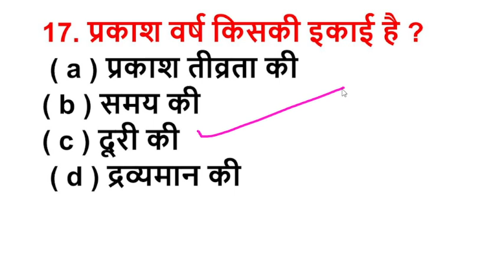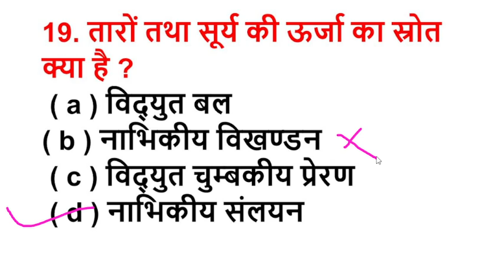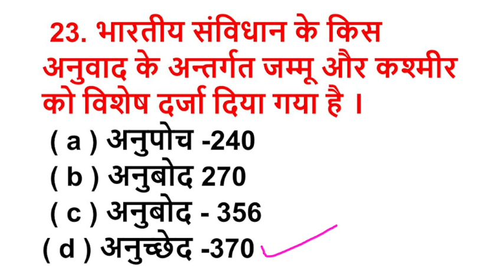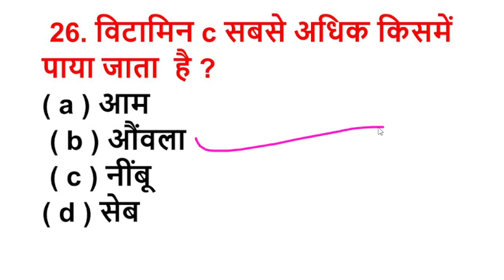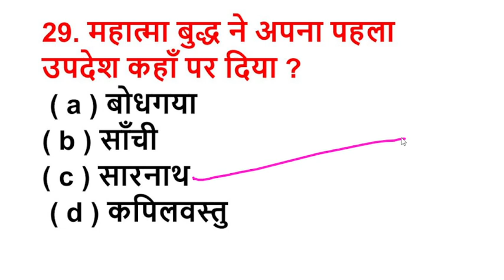CISF Tradesman 2023 | Practice Set Static GK | CISF Constable Tradesman Previous Year Paper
CISF TRADESMAN PRACTICE SET.
CISF Tradesman
In this video I have solved question papers of CISF CONSTABLE Tradesman.
CISF TRADESMAN PREVIOUS YEAR PAPER.
CISF CONSTABLE TRADESMAN PREVIOUS YEAR PAPER.

CISF Tradesman 2021 Held On 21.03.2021 Part - 01 , CISF Tradesman Previous Year Question Paper
CISF Tradesman GK Solutions - 21 March 2021 , Set - D, CISF Tradesman Answer Key 914 Post - 21 March 2021 GK Solutions , Set - D By Pk Nayak Cisf
cisf tradesman written exam 2023 cisf tradesman exam date 2022
cisf previous year question paper
CISF Tradesman Previous Year Question Paper